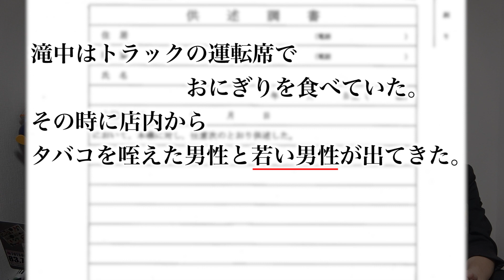【赤いナースコール】11話 コンビニ事件の被害者は院長息子：誠一で確定！院内実行犯は兄を失った妹の可能性！【佐藤勝利】【福本莉子】【SexyZone】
月曜日「リアタイ考察」火曜日「直後考察」土曜日「直前考察」を予定してます！さらに不定期で番外編も予定してます！
高評価も待ってます！「赤いナースコール」を6969bと楽しみましょう☆

映像のスクリーンショット等は一切使用しておりません。)
【目次】
00:00 チャイコ犯が判明&新たな犠牲...
02:14 院内殺人で判明したこと...
03:06 被害者は男性だった！！
03:39 被害者男性が院長息子説...
05:08 院内殺人実行犯を考察！女の子が...
06:11 女の子は養子だった？
07:08 電ノコ男が女の子？4話のアレは...
09:03 院長が実行犯(電ノコ男)の可能性は...
10:36 女の子がアリサに似てる件はどう絡む？
11:23 写真の女の子のアリサの関係性は...
13:22 福本莉子ちゃんの怪演が？
14:32 最後の直前考察も是非！

イベント『シン・ロクロックビ』2022年9月24日（土）開催
考察系YouTuber6969b-ろくろっ首-が主催する”約3年ぶり”のトークイベント。
考察系YouTuberがやるイベントは一体面白いのかー

《昼の部》
　開場：09/24 (土) 13:30
　開演：09/24 (土) 14:00
　終演：09/24 (土) 15:30
(終演後(15:45～17:00)に物販&チェキ会)

《夜の部》
　開場：09/24 (土) 17:30
　開演：09/24 (土) 18:00
　終演：09/24 (土) 19:30
(終演後(19:45～21:00)に物販&チェキ会)

配信日時
《昼の部》09/24 (土) 14:00 - 15:30
《夜の部》09/24 (土) 18:00 - 19:30

アーカイブ終了日時（最大）
10/24 (月) 23:59

イベントグッズの購入はこちら